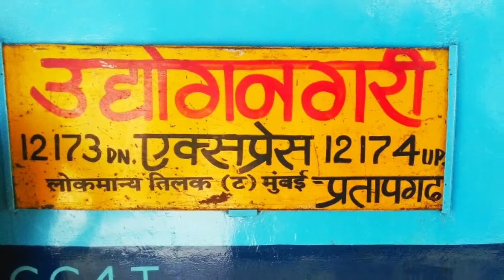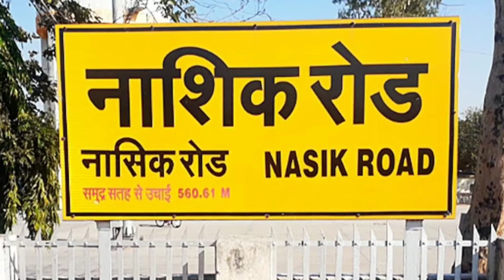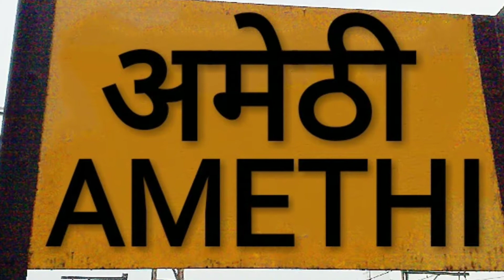12173 LTT to PBH Udyog Nagri Express. Ticket Fare, Time Table, Station Info…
12173 Lokmanyatilak Terminus to Pratapgarh Udyog Nagri Express ek Superfast train hai. Isme 1 Second AC, 3 Third AC, 13 Sleeper Class, 4 Second Class or 1 Pantry Car ka coach samil hai. Second AC ka cost hai 2475rs, Third AC 1700rs or Sleeper Class ka cost hai 645rs. Yeah train har Sunday or Tuesday Lokmanyatilak Terminus say sham ko 4:25pm may 4 no. platform say chortha hai. Is train ka fast halt hai Thane. Iske badh yeah train Kalyan JN, Nasik Road, Bhusaval JN, Bhopal JN, Jhansi JN, Orai, Kanpur Central, Lucknow Nr, Rae Bareli JN, Amethi ko hote hua Pratapgarh may sham  ke 07:05pm may arrival karti hai.